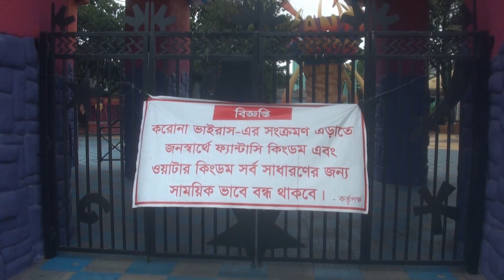করোনার বিস্তার ঠেকাতে বন্ধ রয়েছে ঢাকার সাভার, আশুলিয়া ও ধামরাইয়ের সব ধরনের বিনোদন কেন্দ্র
SA TV Location:
Bangladesh